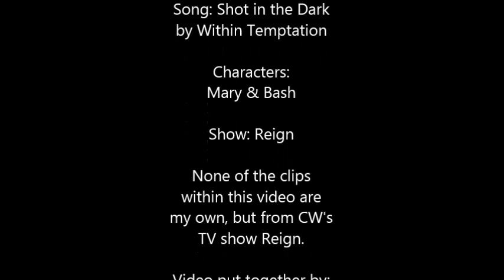Sebastian & Mary | Shot in the Dark - Within Temptation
This is my first video like this, so let me know what you think? Enjoy!
I love Reign and enjoy the chemistry between Mary & Bash.

Song: Shot in the Dark by Within Temptation

Lyrics:
I've been left out alone like a damn criminal
I've been praying for help 'cause I can't take it all
I'm not done, it's not over

Now I'm fighting this war since the day of the fall
And I'm desperately holding on to it all
But I'm lost, I'm so damn lost

Oh, I wish it was over and I wish you were here
Still I'm hoping that somehow

'Cause your soul is on fire, a shot in the dark
What did they aim for when they missed your heart?
I breathe underwater, it's all in my hands
What can I do? Don't let it fall apart, a shot in the dark

In the blink of an eye I can see through your eyes
As I'm lying awake I'm still hearing the cries
And it hurts, hurts me so bad

And I'm wondering why I still fight in this life
'Cause I've lost all my faith in this damn bitter strife
And it's sad, it's so damn sad

A shot in the dark, a shot in the dark

I feel you fading away, I feel you fading away

What can I do? Don't let it fall apart

Oh, your soul is on fire, a shot in the dark